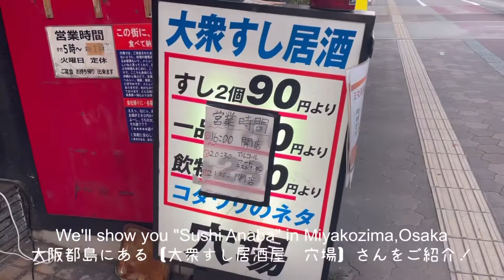JP/EN【大阪グルメ】衝撃の握り寿司1皿90円〜【都島 大衆寿司 居酒屋 穴場】SUSHI OSAKA VLOG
今回のオノヤチャンネルは
【大阪都島 大衆寿司 居酒屋 穴場】さんをご紹介

住所
〒534-0014 大阪府大阪市都島区都島北通２丁目1−32
大阪メトロ谷町線　都島駅より徒歩6分

【営業時間】16:30-20:00
【火曜休】

超超超デカイ&新鮮&激安1皿90円〜の寿司が名物の
大阪都島の大衆寿司居酒屋。
いつも地元のお客様でいっぱいなので、
OPENスグか予約をオススメします。

生中も400円、お酒も充実のラインナップ!

飲んで食べても１人2,000円ポッキリで大満腹&大満足まちがいなし!

We'll show you a good sushi restaurant,
"SUSHI ANABA" in Miyakojima Osaka.
you can enjoy good sushi from 90 JPY!
TOTAL 2,000JPY each

大阪　京橋にあるゲストハウス小野家です🏠
日常やオススメスポットを発信していきます。

Hi,This is GUEST HOUSE ONOYA in Osaka,Japan
We will show you Japanese foods,culture,language
our ordinary life ...

公式Instagram👇
guesthouse_onoya_osaka

公式Facebook👇
GuesthouseOnoya

guesthouseonoya